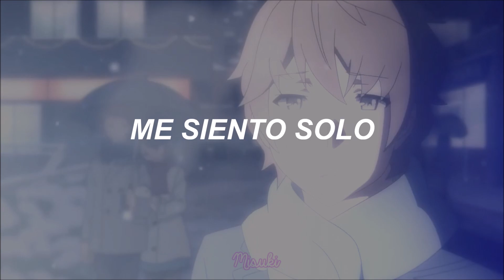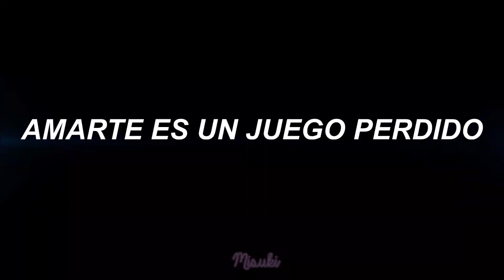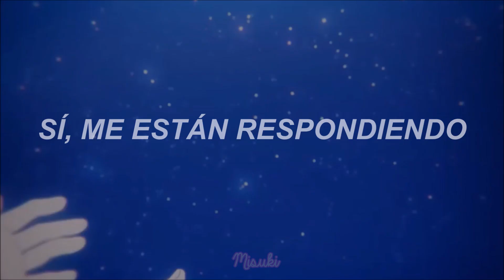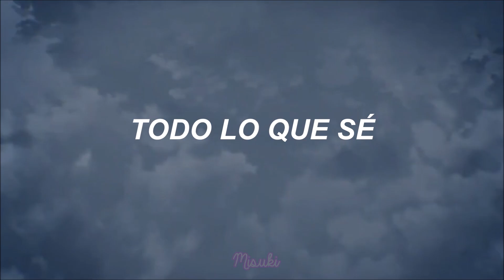Bruno Mars x Duncan Laurence ↬ Talking to the moon x Arcade 「AMV」- (Sub. español)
~Animes:  Naruto, bunny girl senpai, koe no katachi, banana fish, shingeki no kyojin.